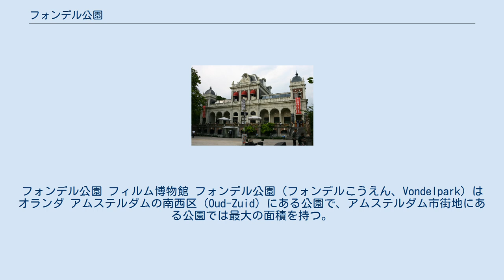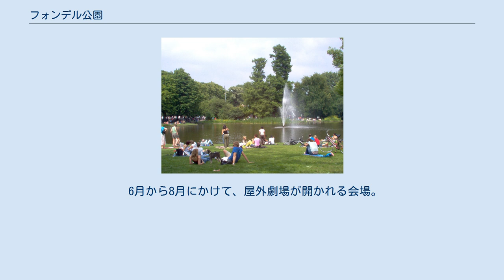フォンデル公園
フォンデル公園 フィルム博物館 フォンデル公園（フォンデルこうえん、Vondelpark）はオランダ アムステルダムの南西区（Oud-Zuid）にある公園で、アムステルダム市街地にある公園では最大の面積を持つ。
繁華街ライツェ広場の南西、国立美術館やゴッホ美術館のあるミュージアム広場の北西に位置している。
 公園は1865年に開設され、当時は『新公園（Nieuwe Park）』と呼ばれていたが、後に17世紀の作家ヨースト・ファン・デン・フォンデルに因み現在の公園名に変更された。
現在では、毎年1000万人の来訪者を迎えている。
公園内にはオランダ・フィルム博物館や野外劇場があり、隣接してユースホステルもある。
市街地を東西に横切る長い敷地を持っているため、園路は自転車道としても多くの人に活用されている。
 映画に関する展示と、映像館がある国立施設である。
19世紀に建てられた展覧会場の建物を利用している。
19世紀の無声映画から、現代のデジタル編集技術までが展示されている。
 6月から8月にかけて、屋外劇場が開かれる会場。
 公園に隣接してフォンデル公園ユースホステル（Stayokay Amsterdam Vondelpark）がある。
約500名が宿泊できる規模である。